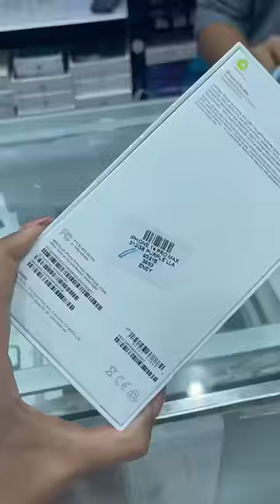I Bought *IPHONE 14 PRO MAX* on My Birthday From Dubai 😍🎊📱 *dream come true*